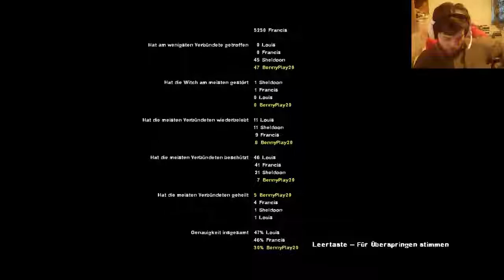Let's Play Left 4 Dead #17 Tank Party